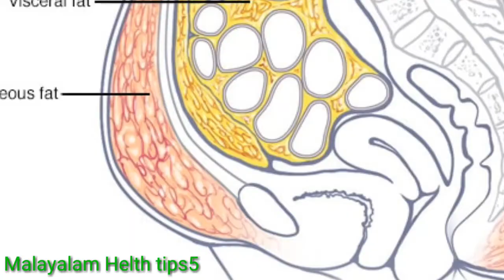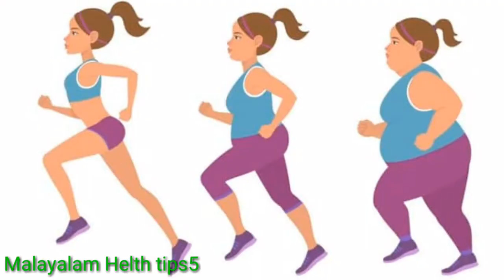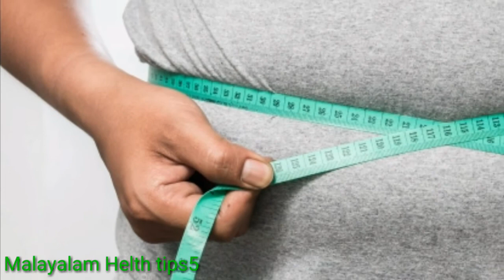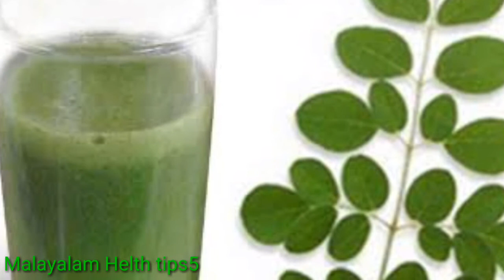കുടവയർ കുറക്കാൻ ഒറ്റമൂലി Moringa Oleifera leaves juice benefit of belly fat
My malayalam health tips5 Youtube link

Oleifera leaves

Oleifera leaves juice benefit belly fat